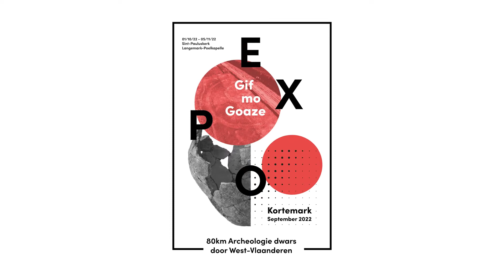Fisheye - Gif mo Goaze - 80 km of archaeology across West Flanders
The exhibition "Gif mo Goaze - 80 km of archaeology across West Flanders" was launched by the Province of West Flanders. The exhibition, which opens at Langemark-St. Poelkapelle's Paul's Church, displays artifacts that were discovered during the excavation process for the province's Fluxys gas pipeline. One of the biggest archeological digs in recent years in Flanders is this one.

Between 2014 and 2016, an area between Alveringem and Maldegem that was at least 80 km long was archaeologically examined in order to get ready for the building of a new Fluxys gas pipeline.

More than 170,000 findings, 200 skeletons, 100 Roman fire remains burials, five Metal Age burial mounds, and other signs of human habitation from various time periods were discovered as a consequence of this search.

 Fisheye compiled all of this data into a stunningly created exhibition that travels through West Flanders and takes you from the Stone Age to the Second World War.The fact that we were in charge of the entire process was our added value. Both the exhibition concept and the graphic design for the communication were created by our creative team. The designs were developed in 3D, and they were then successfully constructed in our workshops. A combination of methods, crafts, and CNC tools made sure that the concept's vision was not jeopardized by a successful and exacting implementation.